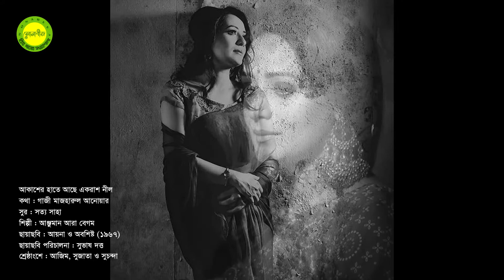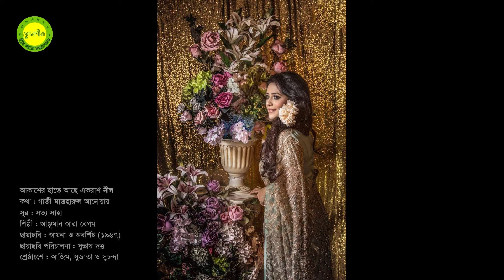Akasher hate ache ekrash nil by Anjuman Ara Begum || Movie song 'Ayna O Oboshishto' || Photomix